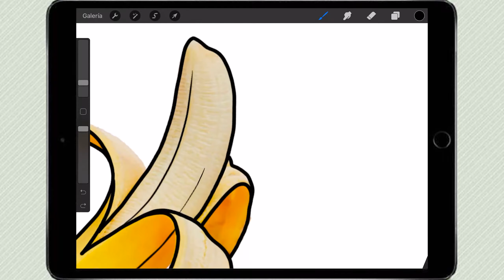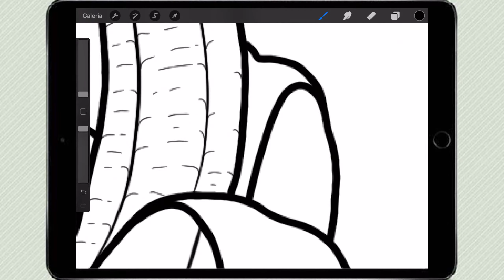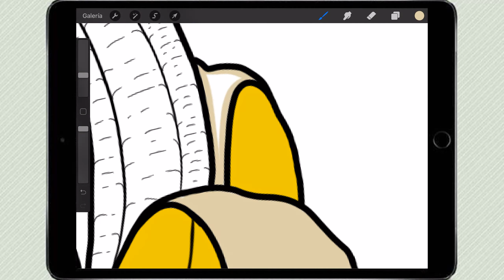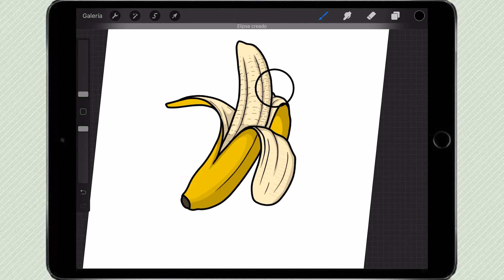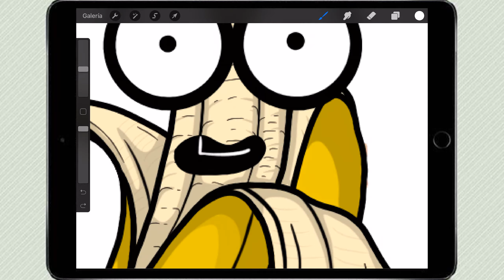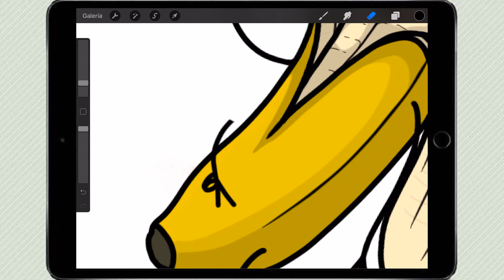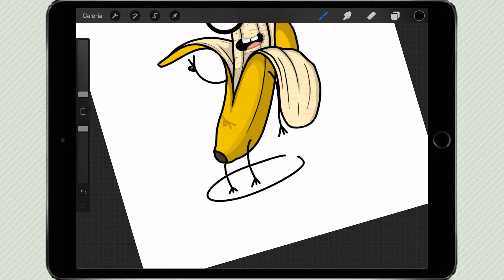how to EASILY CREATE ART on REDBUBBLE - ipad pro procreate-